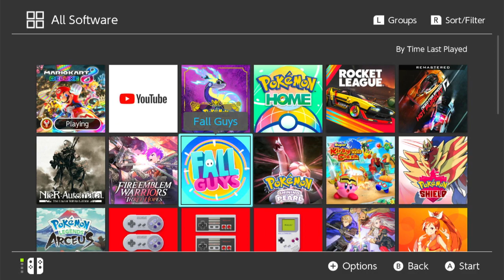First time streaming Fall Guys! - (Stream Archive) (12/26/23)